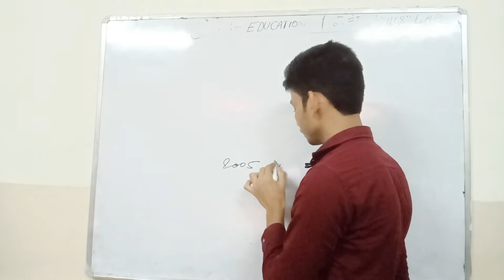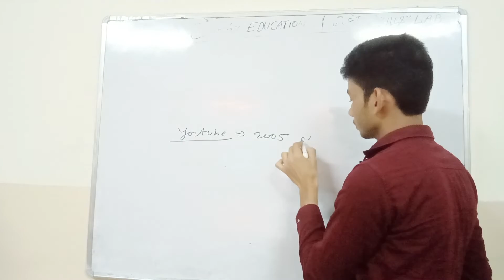YouTube ke sellery | youtube ke sellery kitni he | second skills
youtube ke sellery,
youtube ki salary kaise aati hai,
youtube ki salary kitni hoti hai,
youtube ki salary kab aati hai,
youtube ki salary javelin throw,
youtube ki salary kitni hai,
youtube ki salary kaise milti hai,
youtube ki pehli salary,
youtube ki pahli salary kitni hoti hai,
youtube ki first salary,
how much salary from youtube,
salary of youtube channel,
starting payment of youtube,
salary of youtube,
bps 1 salary,
what is the first salary of youtube,
what is the salary of youtube channel,
youtube channel ki salary,
youtube ki salary,
how youtube give salary,
what is the income of youtube,
what is youtube salary,
youtube per month salary,
youtube video salary,
youtube pe salary,
youtube ki income kaise nikale,
youtube par ki salary,
youtube video salary calculator,
how much earn in youtube,
youtube ki salary kab se shuru hoti hai,
how much is the salary in youtube,
youtube ki tankha,
youtube 1 salary,
youtube 1st salary,
what's the income of youtube,
minimum salary in youtube,
how much is the salary of a youtuber,
salary of a youtuber,
youtuber 1 month salary,
what is the salary of a youtuber,
youtube starting payment,
youtube pay rate,
youtube salary system,
youtube per month income
youtube ke sellery,
salary of youtube,
does youtube pay good,
does youtube pay well,
youtube 1 salary,
how youtube salary work,
youtube pe salary,
what is youtube income,
what is the salary of youtubers,
how many salary of youtubers,
what's the salary of a youtuber